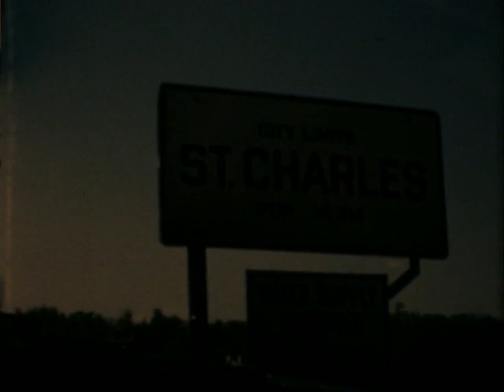Home Movie 97472 St Louis Area Family, Reel 4 1957